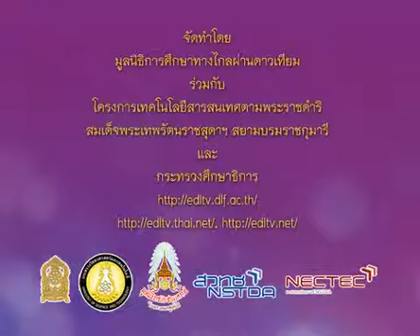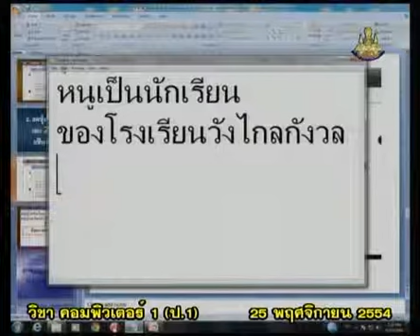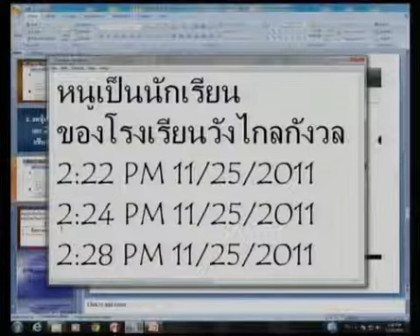076+comp1+dltv54+541125+D+การแทรกเวลาวันที่แบบอัตโนมัติ